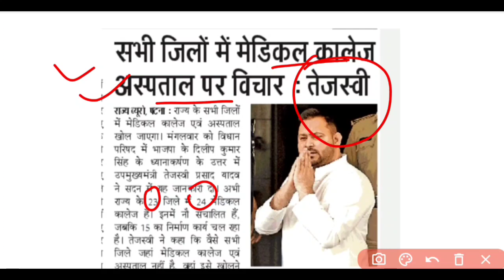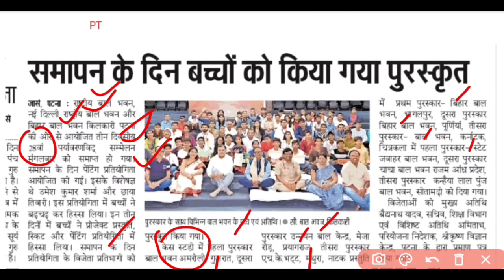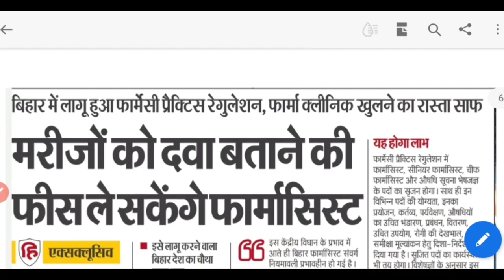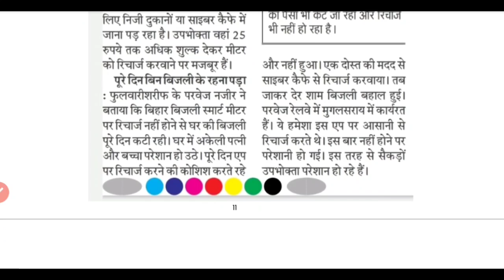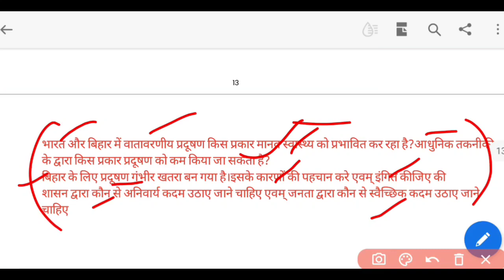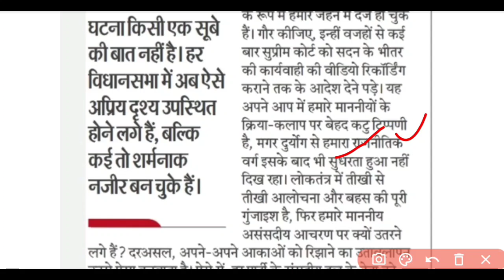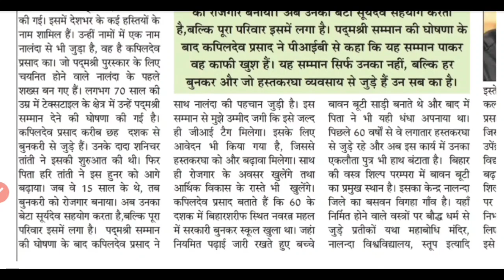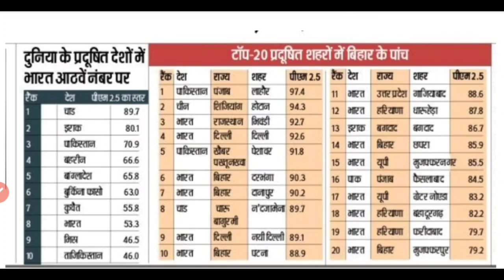15 March 2023|Bihar Daily News Analysis